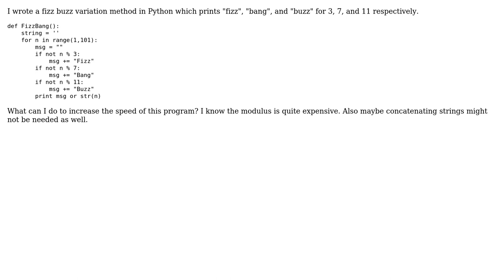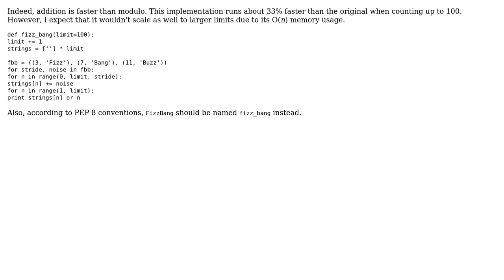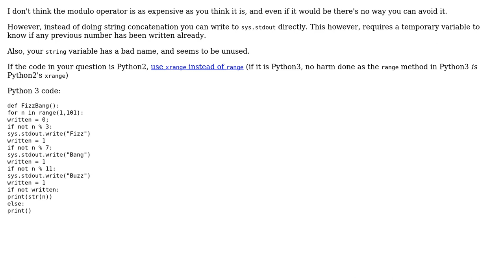Code Review: "FIZZ BANG BUZZ!" 3,7,11 efficiency (2 Solutions!!)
Code Review: "FIZZ BANG BUZZ!" 3,7,11 efficiency

With thanks & praise to God, and with thanks to the many people who have made this project possible! | Content (except music & images) licensed under CC BY-SA | Music | Images & others | With thanks to user Simon Forsberg user Liondancer user 200_success and the Stack Exchange Network Trademarks are property of their respective owners. You are responsible for your own actions.